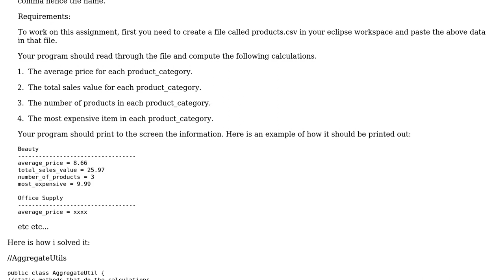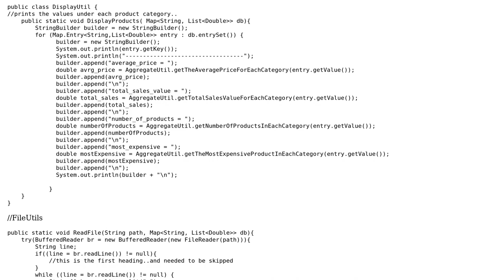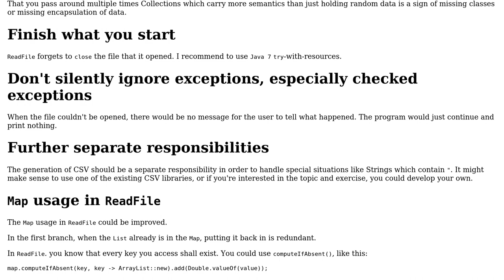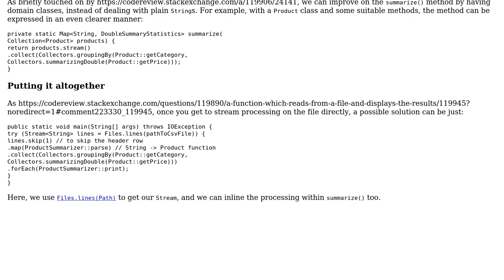Extracting price statistics from a CSV file (2 Solutions!!)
Extracting price statistics from a CSV file

With thanks & praise to God, and with thanks to the many people who have made this project possible! | Content (except music & images) licensed under CC BY-SA | Music | Images & others | With thanks to user h.j.k. user Don Who user Christian Hujer user 200_success and the Stack Exchange Network Trademarks are property of their respective owners. You are responsible for your own actions.